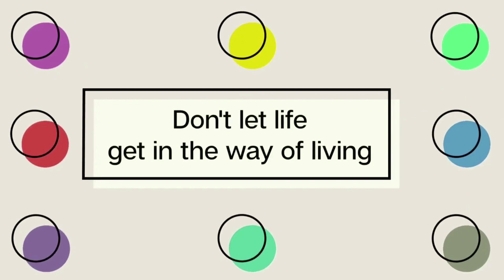Omicron variant covid 19 symptoms patient story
What were your omicron variant symptoms? Madyson asked me that because the omicron variant symptoms are different from the delta variant. My symptoms were different from my husband. If ya'll are interested I can talk about my long covid symptoms on another video. Today, I'm wearing a microphone to help when runing out of breath. I never lost taste or smell and had no idea when I tested positive for covid. I tested negative three times before the doctor diagnosed me.

Send mail:
Gayle Crabtree
448 Cummings St. Box 173